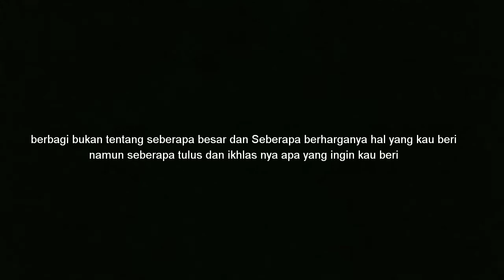KETEMU PENGAMEN TIDUR DI TROTOAR KITA KASIH SEDIKIT REJEKI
Mari berbagi kebaikan walau sekecil apapun